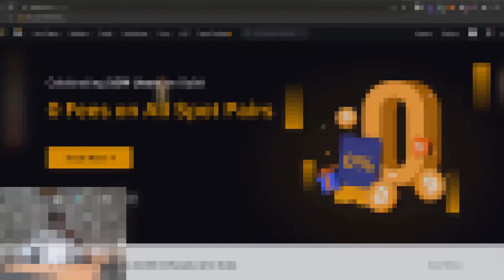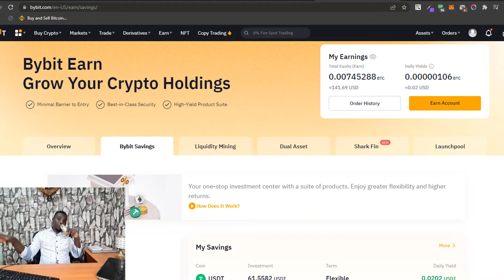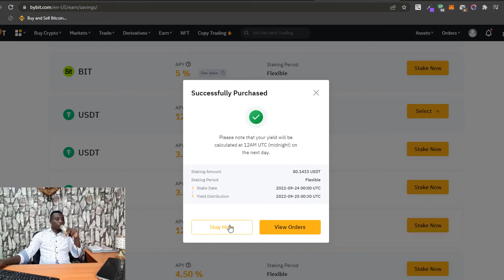BYBIT t'offre 12% sur tes usdts !!!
L'offre stacking USDT de BYBIT est actuellement la meilleure sur le marché, vous gagnez plus de 10% exactement 12% par an sur vos usdts.
Code de référence : P920YP
▬▬▬▬▬▬▬▬▬💸 Nos Services▬▬▬▬▬▬▬▬▬
00:00 Introduction
00:53 Comment ca marche ?
02:07 Investissement